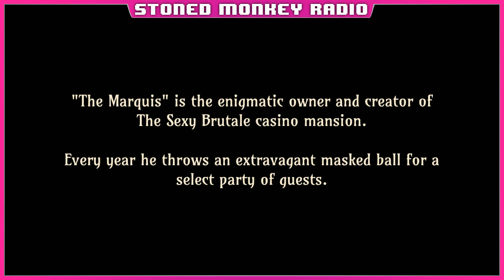SMR Go Blind & Brutale - The Sexy Brutale 1/4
Livestream 20190109
It's a bumper stream of murder mystery as Janeiac tries The Sexy Brutale having only previously heard bits and pieces about it online.